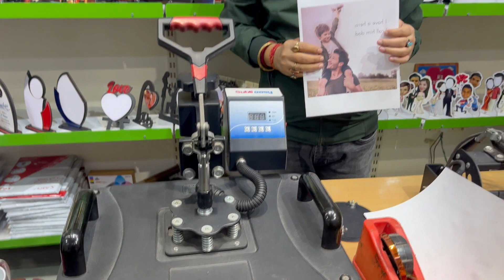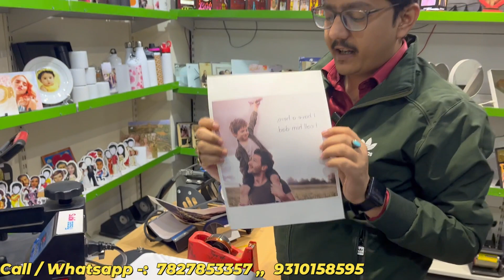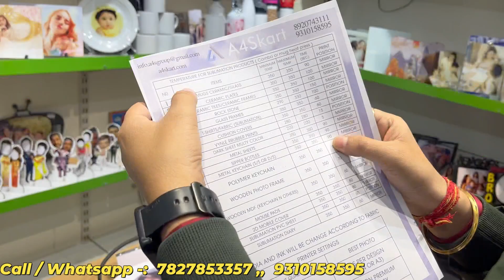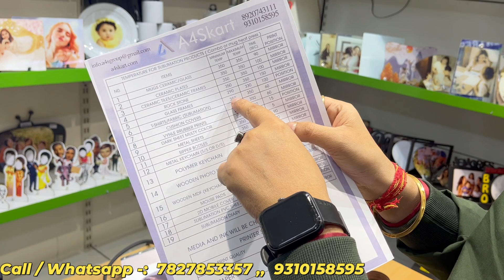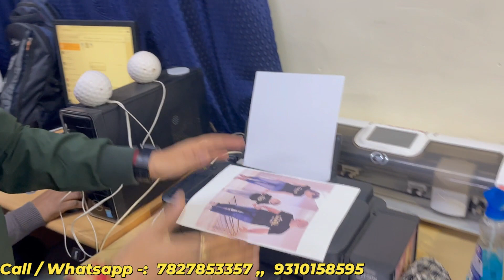Animal Movie 🔥 T-Shirt Printing Business शुरू करके : New Business Idea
A4Skart is one of the Leading Company in the Industry of Printable Sublimation Blank Products & Sublimation Heat Press Machines.

Add - B-91,3rd Floor, Sec-6 Noida-  201301 Nearest Metro Noida Sec -15